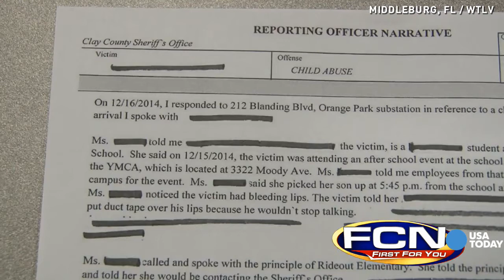Mom: YMCA worker duct taped my son's mouth shut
The mother of a 6-year-old boy said she was furious after picking up her son from the YMCA only to find his lips bleeding after a worker had duct taped his lips for talking too much. The worker has since been terminated.